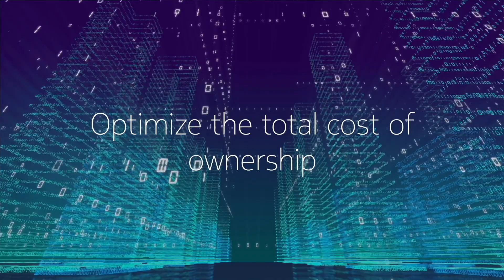How Nokia and Vodafone improved 5G performance with open AI/ML intelligence layer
Nokia and Vodafone boosted 5G performance and coverage in Germany by implementing AI/ML based beam pattern optimization with Nokia Radio Intelligence Controller